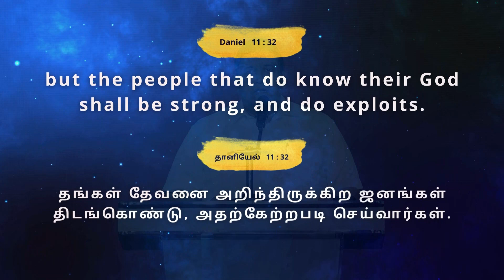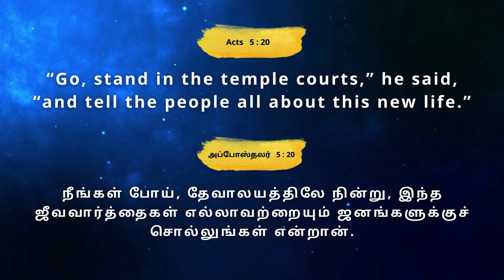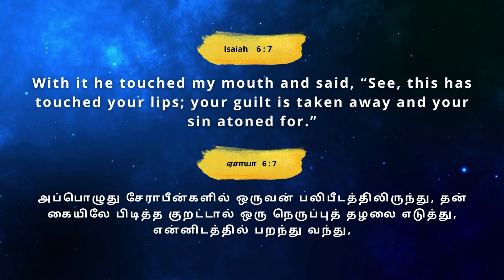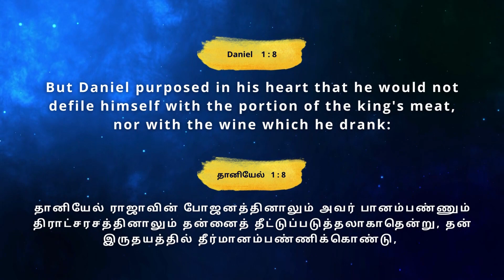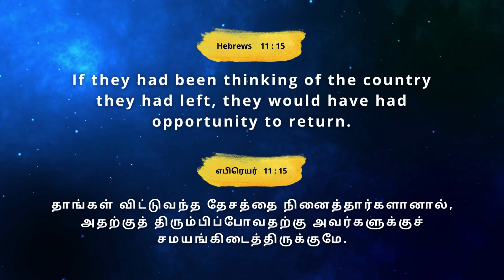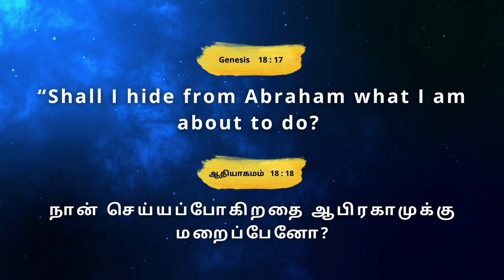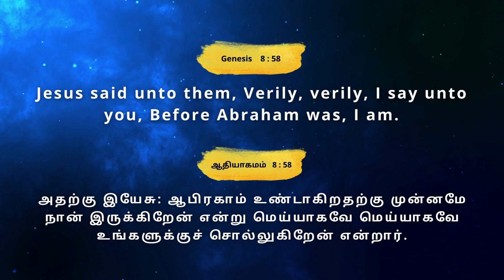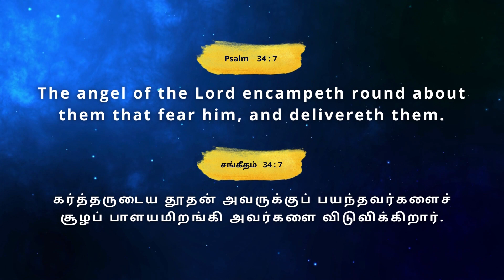This New Life | Ps. Caleb Joshua | May 29, 2022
Apostolic Christian Assembly | Pastor Caleb Joshua, Chief Pastor & President